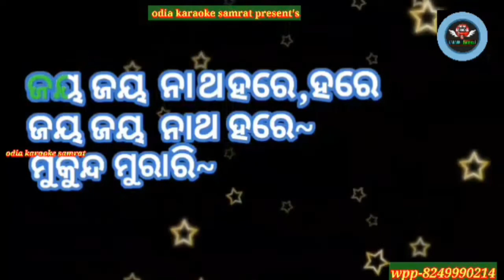Mukunda Murari odia karaoke with lyrics|| Vani Jayaram|| odia karaoke samrat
Song-Mukunda Murari
Singer-Vani Jayaram
Language-odia
a karaoke created by odia karaoke samrat
odia karaoke samrat ସବୁ ବେଳେ ଆପଣକଂ ସହିତ ରହି ଆସିଛି, ଆମ୍ଭେ ସମସ୍ତ ପ୍ରକାର Song(any language) ର karaoke track making କରୁ, ଏଥି ପାଇଁ ଆମ୍ଭେ ଆପଣଙ୍କୁ ୭ ଦିନ ସମୟ ମାଗି ଥାଉ।
contact-odia karaoke samrat
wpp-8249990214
odisha